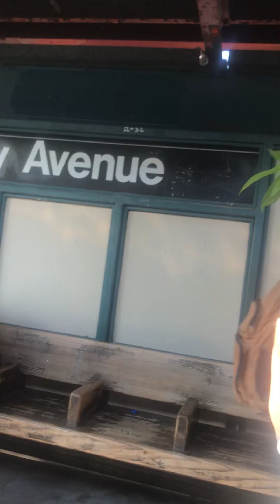TBONY MTA 2023